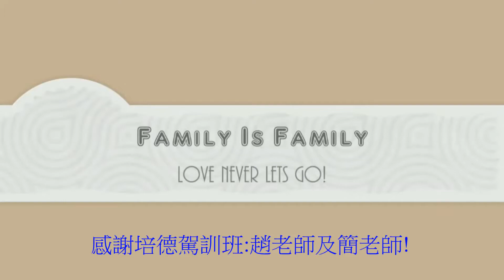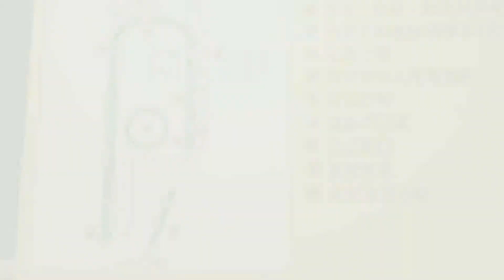1060518基隆培德重機班培訓考試及比賽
感謝基隆培德重機班:趙老師及簡老師!新開班嘉惠基隆地區重機愛好者!今後不用都往台北跑了!全新場地及進口鈴木650重機.一週就可原地原車考試!非常方便!